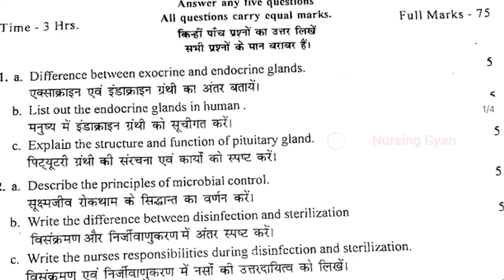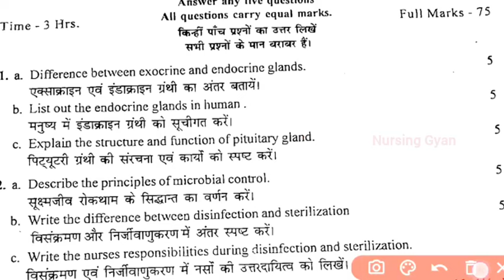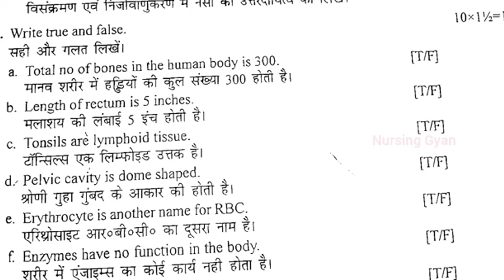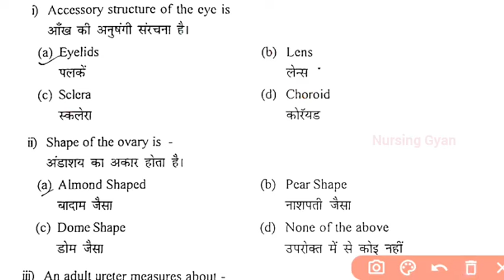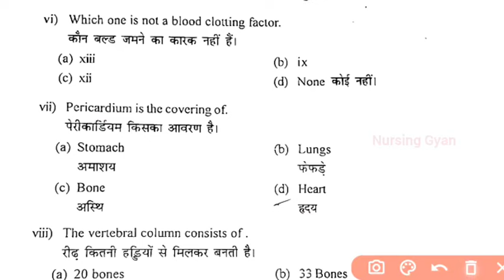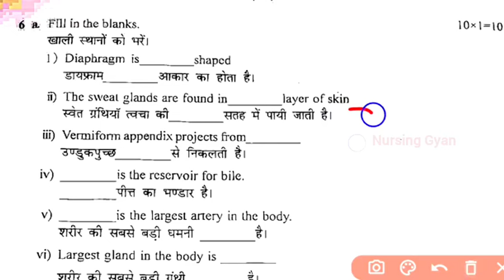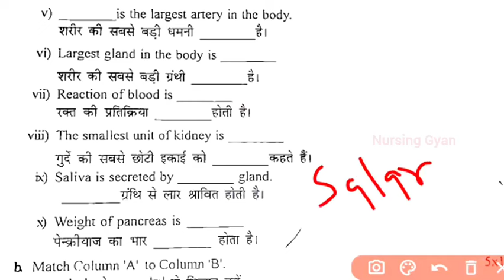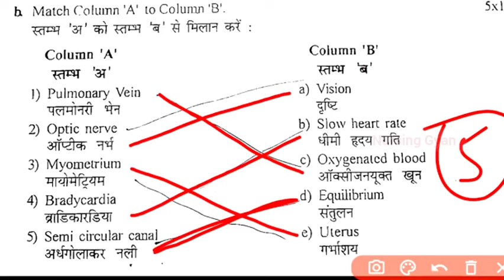देखिए बिहार में कैसे प्रशन पूछे जाते हैं! GNM first year Bio Science Question paper Previous year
Bihar nursing council previous year question
BNRC GNM first year exam question paper
BNRC bio science question paper previous year